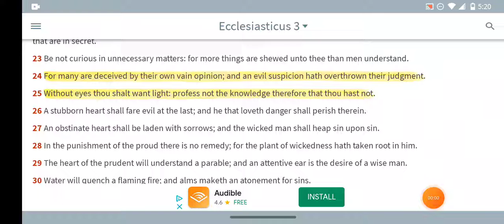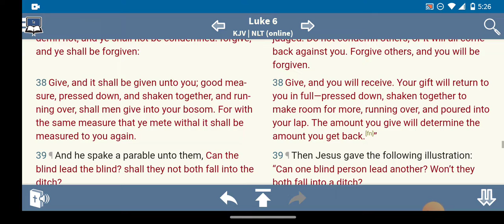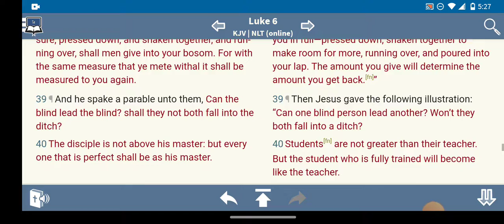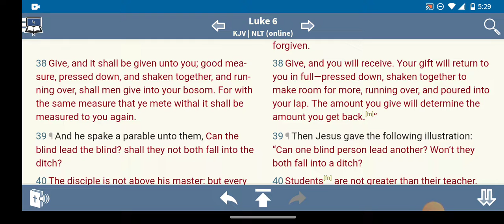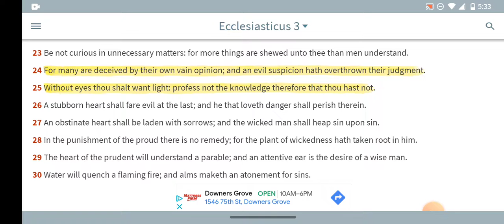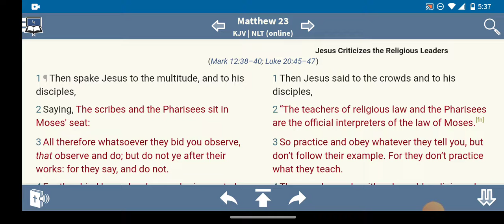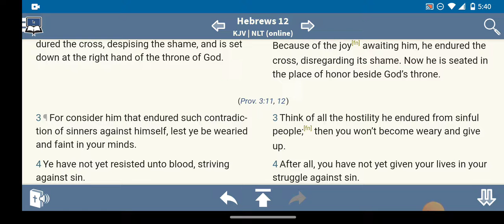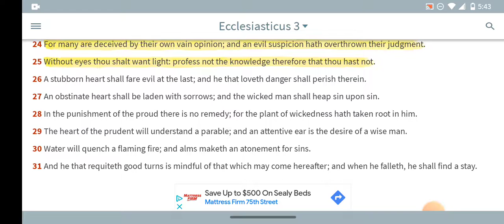YOU CAN'T TRULY TEACH EXPERIENCE UNTIL YOU'VE HAD IT OR KNOW SOMEONE ELSES. (EXPERIENCE VS INSIGHT)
The word 'Insight' goes into imagination also. imagination is a synonym to Insight. So the insight mentioned in this quick lesson is more so in that regard, so you can understand what I'm saying.